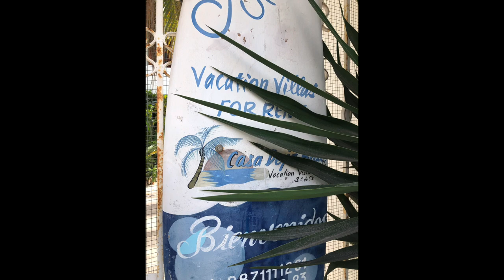March 2023 Episode 81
Catch a peek at our visit to Cozumel.